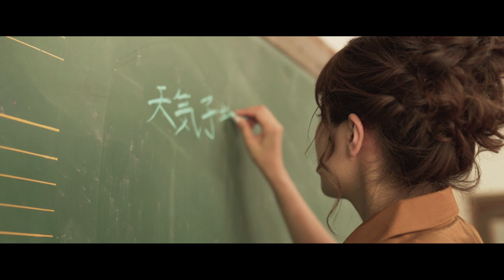若者のすべて - フジファブリック カバー Feat. 渡部 歩 | MV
フジファブリックの「若者のすべて」のカバーです。
ギターボーカルの志村 正彦さんが亡くなって今年で10年。
志村さんが亡くなっても色々な人が色々な思いでこの曲をカバーしているのをみて(BANK BANDや槇原敬之さんもカバーしています)、どんどん曲にのめり込んでいって、自分でも若者のすべてを使ったMVを撮って見たくなりました。
それが2019年7月の事です。

無名の僕に協力してくれる歌い手さんがなかなか見つからず苦労していたところ、大阪府出身で現在は全国でツアーや単独ライブを行なっている渡部 歩さんと出会いました。

札幌や東京、大阪、福岡、名古屋など全国を飛び回って忙しいスケジュールの中、丸々1日、撮影に協力して下さってこのMVが完成しました。

僕が持っている最大のリスペクトとクリエイティブで作りました。
ぜひ聴いてください！

名曲「若者のすべて」がずっと人々の記憶に残って行って欲しいし、このMVで少しでもそのお手伝いができたらなと思います。

ほんと、何年経っても思い出してしまうな。

カバー曲の作成
篠原 貞博

▼ 協力 ▼
歌：渡部 歩
曲：篠原 貞博
浜辺にいた大学生のみなさま

楽しかった。
本当に楽しかった！

これからも有益な情報をアウトプットしていきたいと思います。
是非応援お願いします！

大阪駅から徒歩でいける美味しい醤油ラーメン屋 3軒をご紹介！ 麦と麺助 / どストライク軒 / 7.5Hz | ラーメンvlog with サラリー麺さん

梅田の金曜日の夜、あてもなくぶらっと歩くと酔っ払いの楽しそうな声が羨ましかった。そんな動画です。 | Vlog episode01 season02

- LENS

TAMRON 17-28mm F2.8 （Model：A046）開封＆レビュー！ 自撮り系YouTuberにもおすすめなレンズです！

TAMRON 17-28mm F2.8 vs SONY 16-35mm F4 タムロンとソニーの広角ズームレンズを比較してみた！

【2019年3月8日発売】SIGMA 40mm F1.4 SONY E MOUNT UN BOXING　ソニー Eマウントレンズ 開封

VLOG用レンズ探し！TAMRON 28-75mm F2.8 (Model A036) vs SONY 16-35mm F4 ZA OSS SEL1635Z

- OTHERS

最強VLOG用マイク RODE VIDEOMIC PRO+ PLUSとRYCOTE 比較レビュー！ TASCAM DR-10Lやα7iii内臓マイクとの比較もあるよ！

動画編集の6ステップ！ 6 Step Video Editing  | Adobe Premiere Pro チュートリアル vol.06

動画編集の速度をあげるテクニック！ How To Edit Faster | Adobe Premiere Pro チュートリアル vol.07

ワープスタビライザーを使った手ブレ「追加」テクニック！ | Adobe Premiere Pro チュートリアル vol.08

簡単にできるワープ動画の作り方　TAMRON 17-28mm F2.8を使ってみた！ | Adobe Premiere Pro チュートリアル vol.09

初心者必見！Premiere Proの編集画面「ワークスペース」を解説！！ | Adobe Premiere Pro チュートリアル vol.12

Premiere Pro初心者のためのプロジェクト立ち上げから書き出しまでの動画編集一連の流れをやってみた！ | Adobe Premiere Pro チュートリアル vol.14

I love HOKKAIDO 北海道が好きなんだ 編集の裏側  | Adobe Premiere Pro チュートリアル vol.16

サイバーパンク風写真加工のやり方 How to Edit Your Photos the Cyberpunk Look | Adobe Photoshop チュートリアル Vol1

GERAS:
- VLOGGING LENS
- B-ROLL LENS
- ND FILTER
- VLOG LIGHT
- ACTION CAM

他チャンネルの関連動画